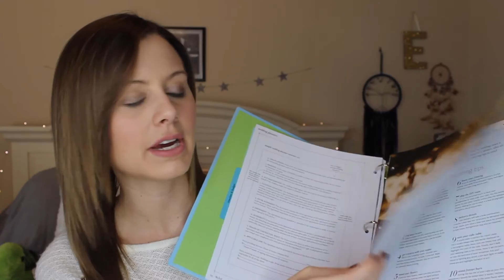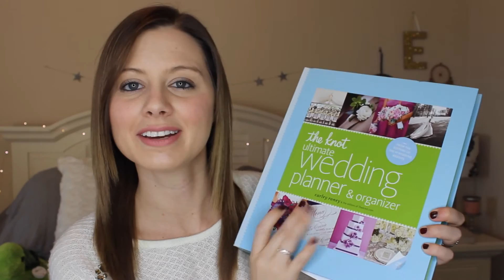My Engagement Story ♡ ErinTheInsomniac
Here is my engagement story. I got engaged on October 5th, 2016. We are to be married next October! Enjoy our engagement story.

The Knot Wedding Planner

Be curious, stay humble.
x
-E